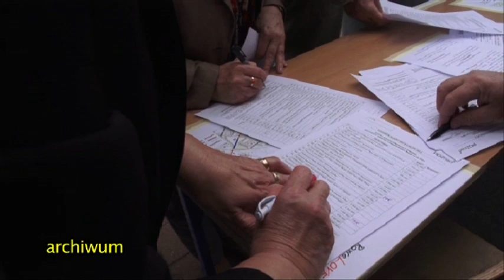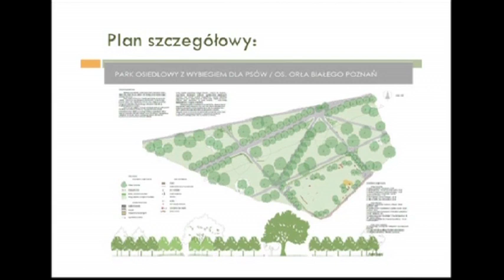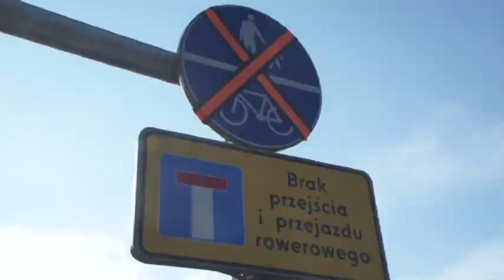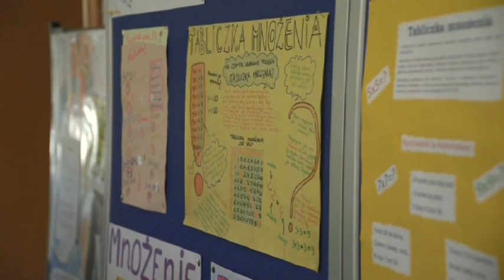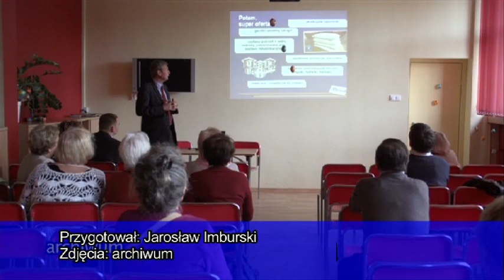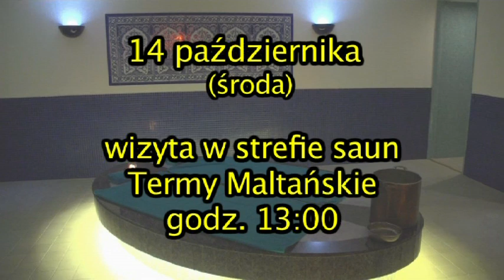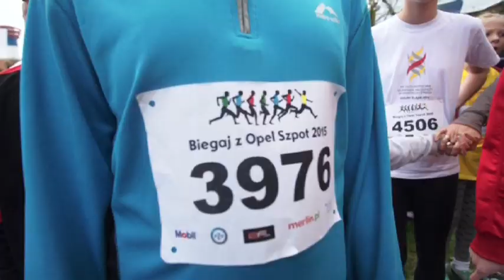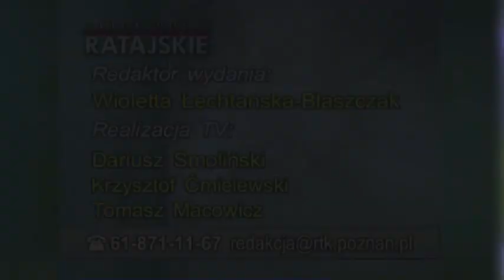Aktualności Ratajskie 1.10.2015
W Aktualnościach Ratajskich 1 października przypominamy o głosowaniu w ramach Poznańskiego Budżetu Obywatelskiego, pokazujemy ratajski Krwawy Księżyc oraz kto zna tabliczkę mnożenia, z kto z liczeniem w pamięci ma problem. Zapraszamy